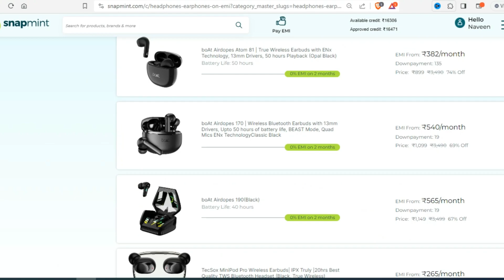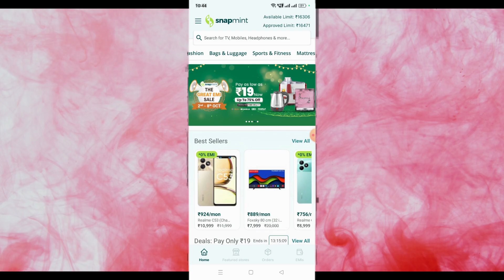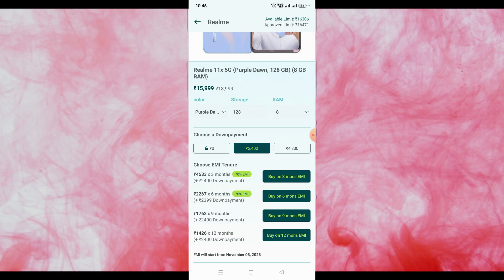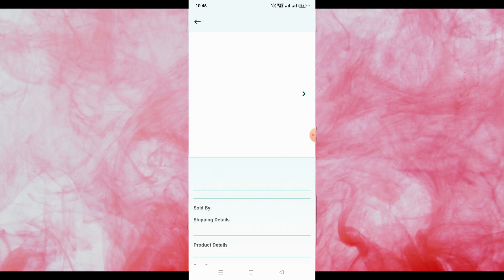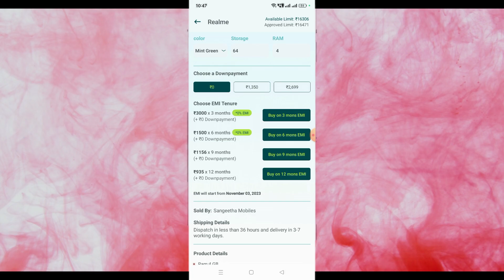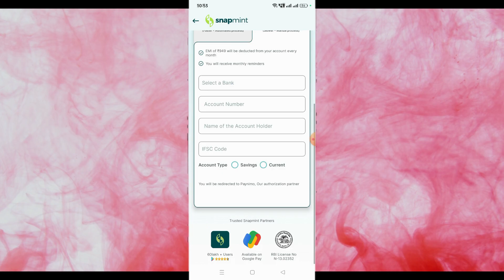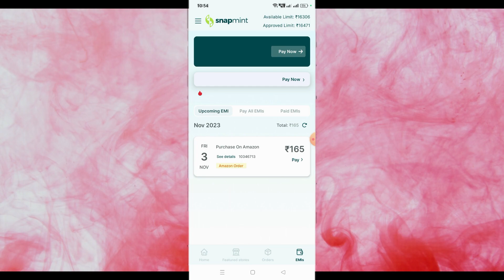Snapmint Se Bina Down payment Ke Mobile Kaise Le | Snapmint Real or Fake?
Hello Dosto welcome on askmemorecomputer, ask me more computer youtube channel dosto aaj ki iss video me hum janege Snapmint Se Bina Downpayment Ke Mobile Kaise Le Snapmint Order Check कैसे करें  ya snapmint order track kaise kare or aap janege ki snapmint se order kitane din me aata hai Snapmint order Delivered Not Received Snapmint Real or fake,snapmint se order karna sahi hai ya galat kya snapmint se order karne par order milta hai ya nahi ? snapmint real hai ya fake snapmint kya hai or snapmint se order kaise kare etc. jaise snapmint ke answer is video me mai apko dunga to video ko last tak dekhna varn fraud ho jayega snapmint se.

VIDEO HIGHLIGHTS:
snapmint se mobile kaise kharide
snapmint to bank account transfer
snapmint emi hindi
snapmint aap se mobile emi par kaise le
snapmint se flipkart voucher kaise le
snapmint kya hai or order kaise kare hindi 2023
snapmint app,snapmint customer care number
snapmint emi hindi
snapmint emi
snapmint app real or fake
snapmint emi
How to get debit card emi
flipkart emi
debit card emi
debit card emi kya hota hai
debit card emi kaise kare
snapmint emi hindi snapmint shop online on emi without credit card
Snapmint Limit To Bank Transfer
Snapmint Limit Bank Transfer
snapmint se order replace kaise kare
snapmint se refund kab tak ayega
snapmint account close
snapmint account delete
snapmint app kaise hai
snapmint ki limit bank me kaise transfer kare
0% Downpayment buy mobile phone 2023
bina downpayment ke mobile kaise le
snapmint se bina downpayment ke mobile kaise le
snapmint se bina downpayment ke purchase kaise kare
0% Downpayment buy mobile phone 2023
emi pe saman kaise khride
bina credit card ke saman kasie khride
zero percent pe mobile kaise khride

NOTE: All content used is copyright to askmemorecomputer,
Using content for commercial display or editing of the content without proper